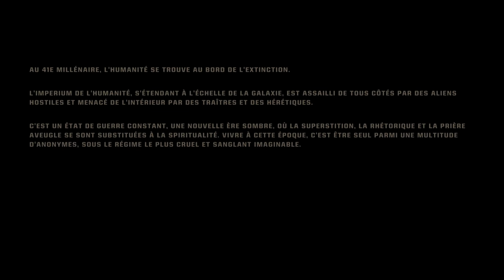X-Rouge / Warhammer 40K : Space Marine 2 [4K60FPS - PS5]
13 années après la parution de son premier volet, Space Marine chapitre 2 est enfin là !
L'épopée du commandant Titus des Ultramarines reprend de plus belle 100 ans après les évènements du premier opus, durant le 41e millénaire. La planète Kudaku est envahie par la flotte-ruche Léviathan, connue à ce jour pour sa taille inégalée. Face à la supériorité numérique de celle-ci, les Space Marines devront redoubler d'efforts pour contenir l'invasion !

mea culpa, à la fin de la vidéo, il s'agit d'un carnifex et non d'un tyrannofex